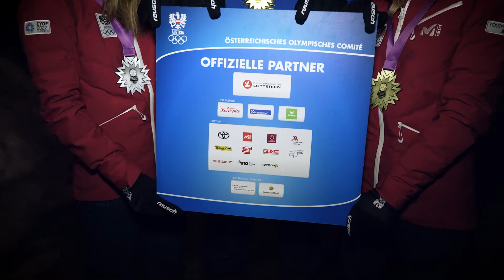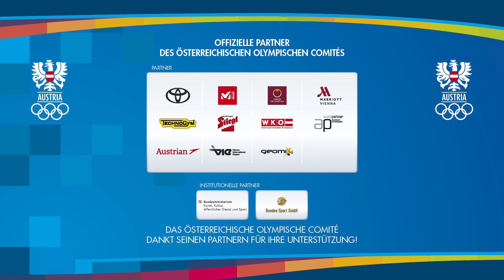EYOF Vuokatti 2022: Gold, Silber und Bronze für das Youth Olympic Team Austria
Mit Gold durch Skispringer Jonas Schuster, Silber und Bronze durch die Nordischen Kombiniererinnen Lisa-Marie Hirner und Annalena Slamik jubelte das rot-weiß-rote Team in Lahti bei den Europäischen Olympischen Jugendspielen in Finnland über einen kompletten Medaillensatz.